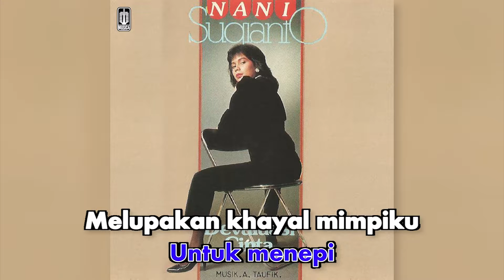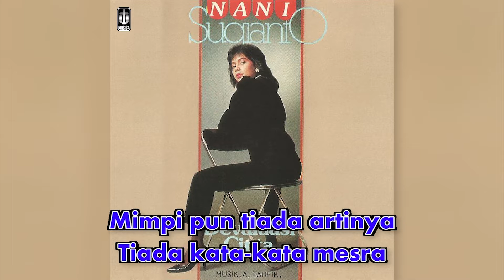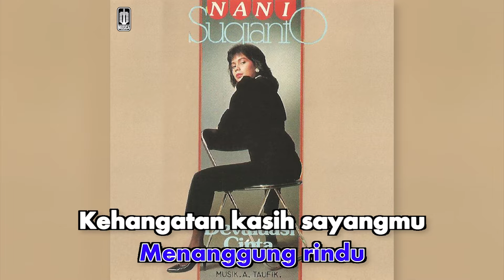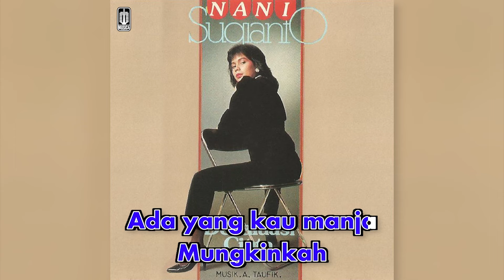Nani Sugianto - Mimpi - Mimpiku (Official Karaoke Video) | No Vocal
Karaoke video by Nani Sugianto performing "Mimpi - Mimpiku"
Cipt. Chriswinarto